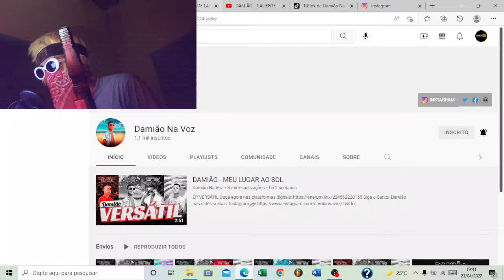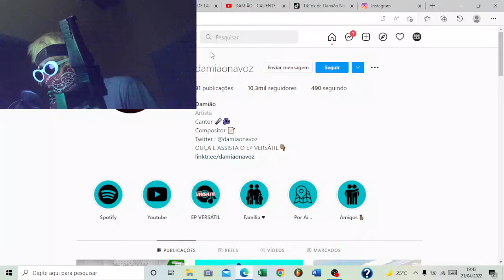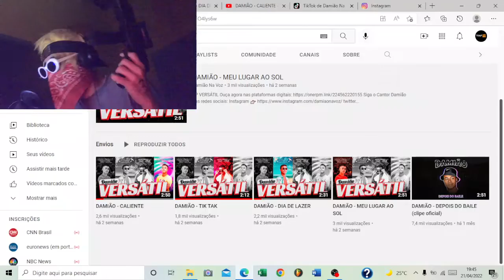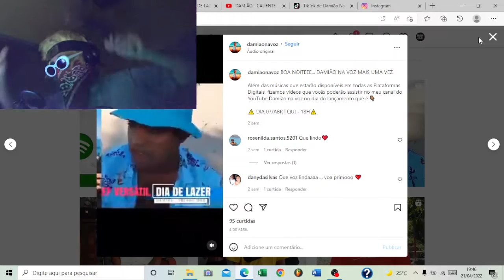REACT 2022 / DAMIÃO - DIA DE LAZER / REAÇÃO ANÁLISE / TRAP BR 2022